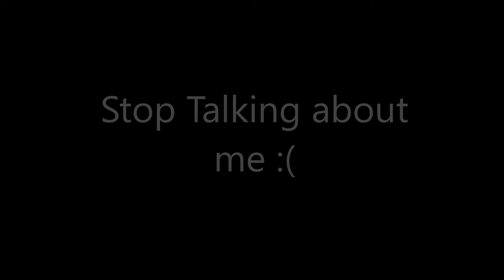IM THE BEST DANCER OUT !!!